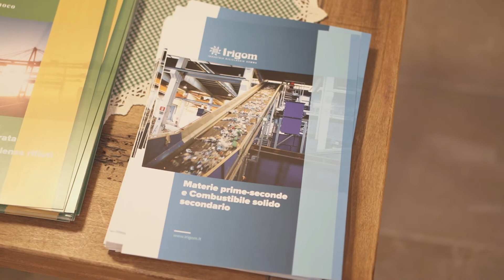I rifiuti sono finiti - intervista a Federico Dossena, direttore generale Ecopneus